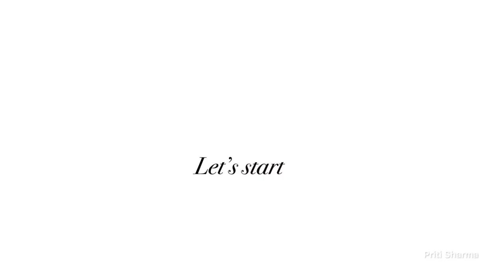DIY idea/Tree man incense holder with flower pot/Wall Putty Clay Craft | Priti Sharma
DIY idea/Tree man incense holder with flower pot/Wall Putty Clay Craft

Hello friends...
In this video I will show you how to make tree man with cardboard roll and wall putty . Easy and economic 2-in-1 diy Room decor. Tree man incense holder, Eco friendly showpiece , Tree man flower pot. курильница с обратным потоком, conception de vase à fleur, 花瓶のデザイン ваза для цветов

Topic covered:-
1. Clay Incense burner
2.  Best backflow incense burner
3. Incense holder diy
4. Wall putty clay crafts
5. Tree man flower pot
6. Tree man incense holder
7. Wall putty diy decor
8.  Diy tree man showpiece
9. Tree man incense burner
10. Cardboard roll crafts

👉🏻Priti’s Store

If you'd like to try any of these :-

👉🏻Acrylic colours

👉🏻Fine art brushes